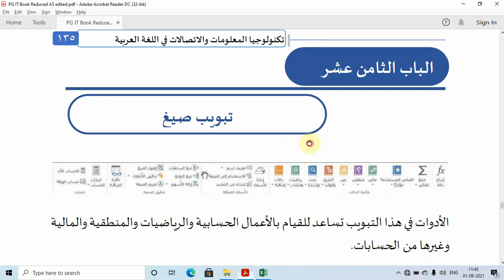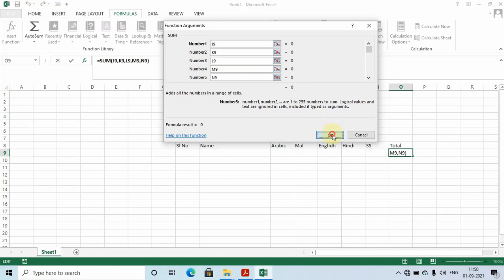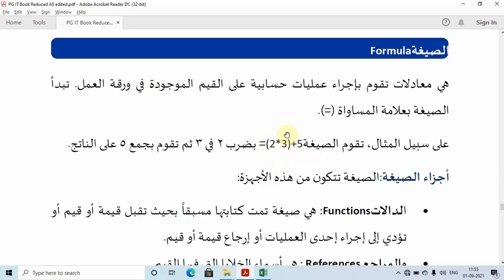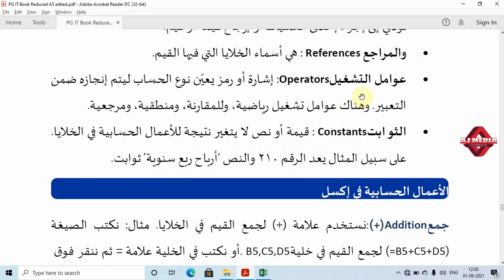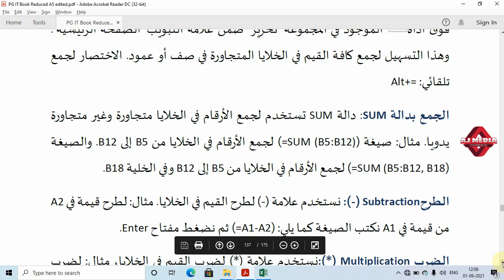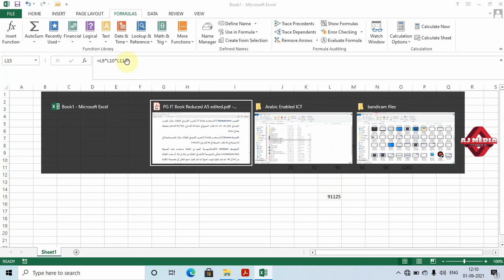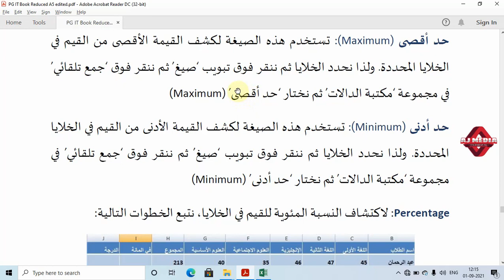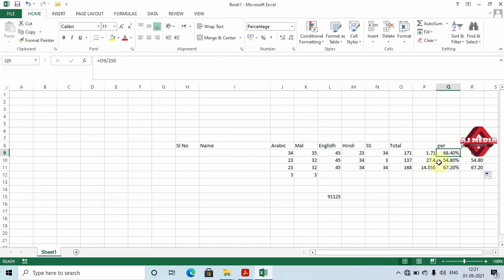MS Excel 2013 -Formula Tab - Study Material for II Semester MA Arabic, University of Calicut